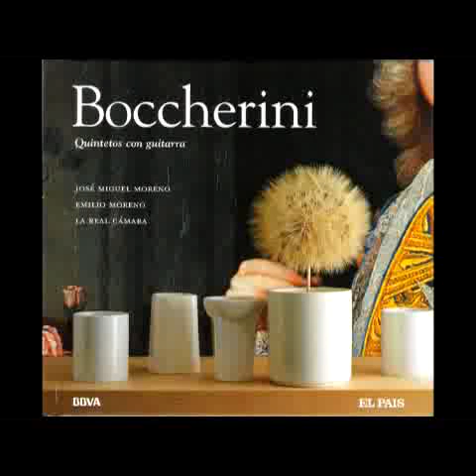Quinteto En Mi Menor, G 451 Minuetto Boccherini Quintetos Con Guitarra